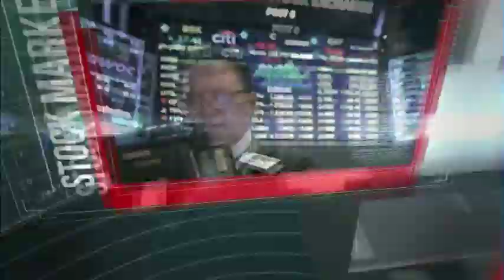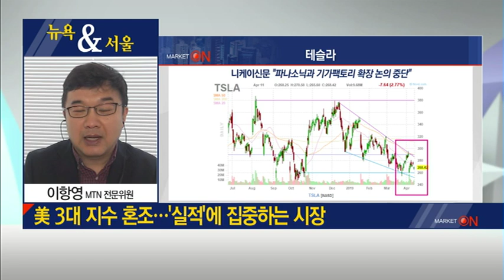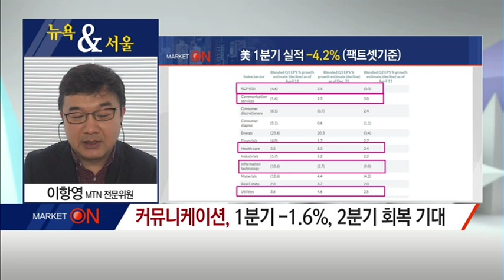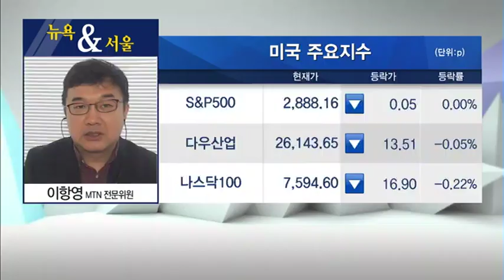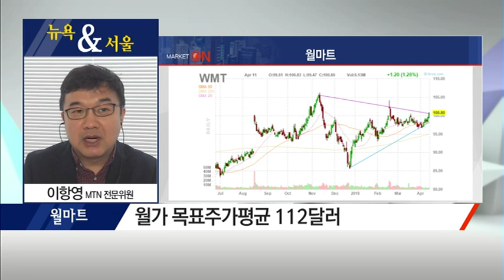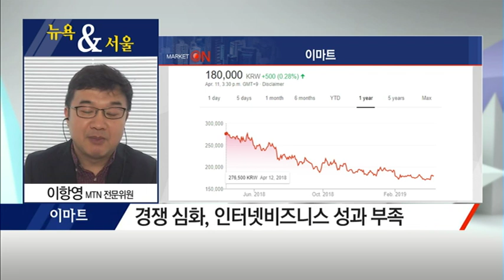[이항영의 뉴욕&서울] '美 '어닝시즌 공포' 확대?… 업종별 전망은?' / (증시, 증권)